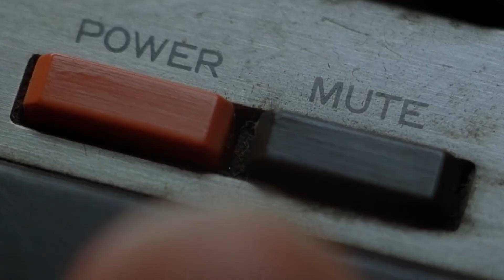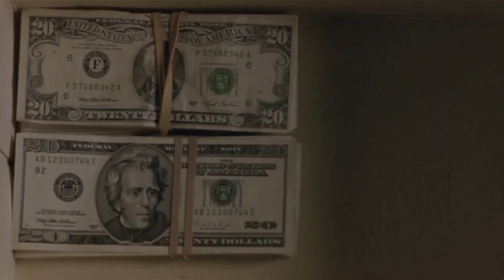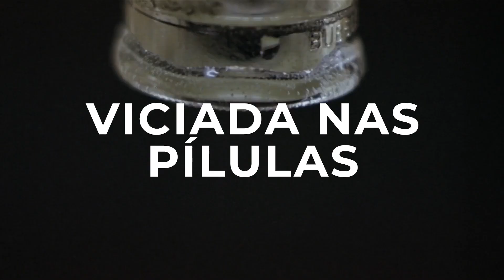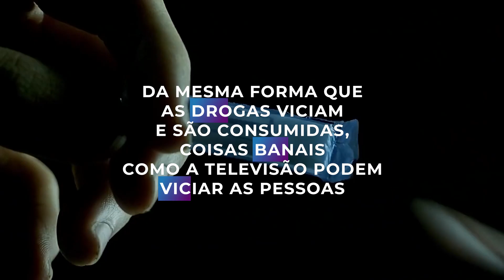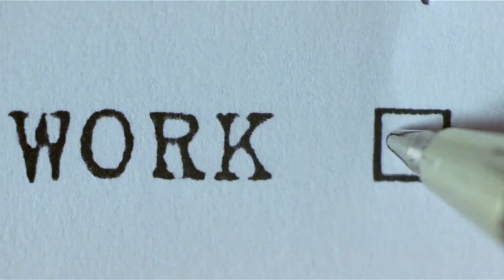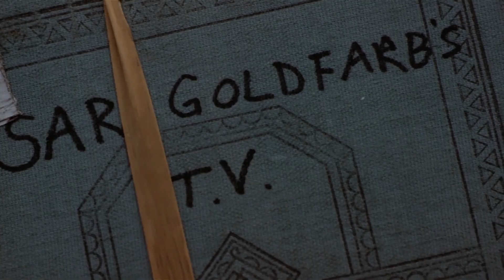O PRAZER QUE NOS DESTRÓI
↓↓↓↓↓ MAIS INFORMAÇÕES ABAIXO ↓↓↓↓↓

Nem só de drogas o ser humano pode ficar viciado. Coisas banais e até mesmo legalmente permitidas ou moralmente aceitáveis podem se tornar um vício quando são usadas de maneira inadequada. Nossos anseios, angústias, expectativas e desejos tendem encontrar uma válvula de escape em qualquer coisa que conceda alívio imediato. Esse alívio, porém, é efêmero e não supre nossas necessidades mais íntimas. Réquiem para um sonho fala justamente sobre isso